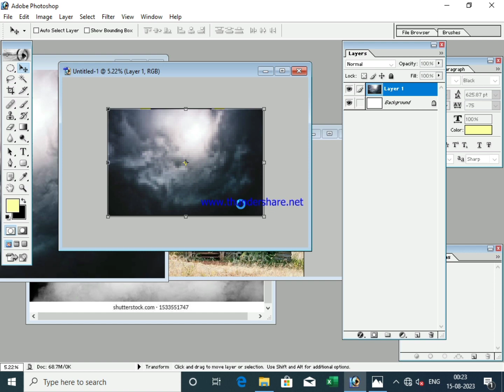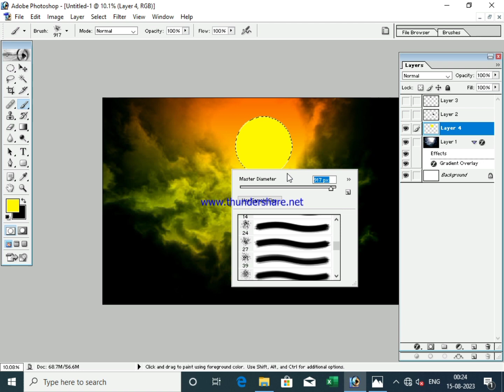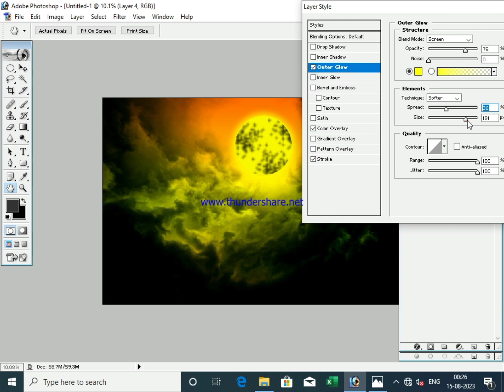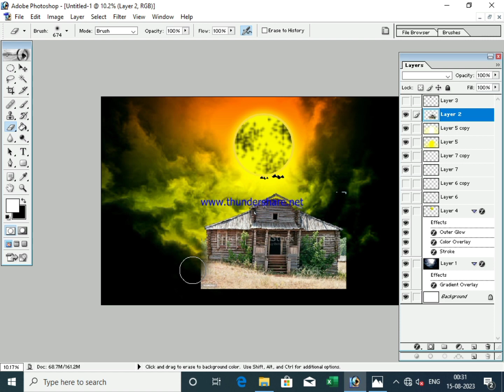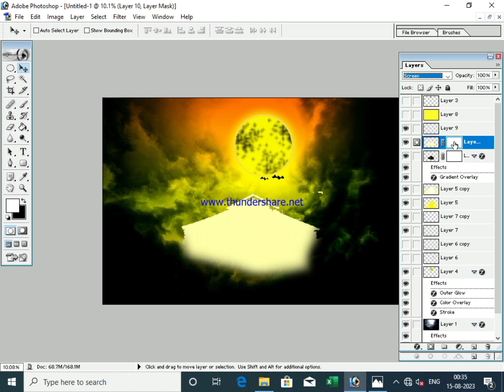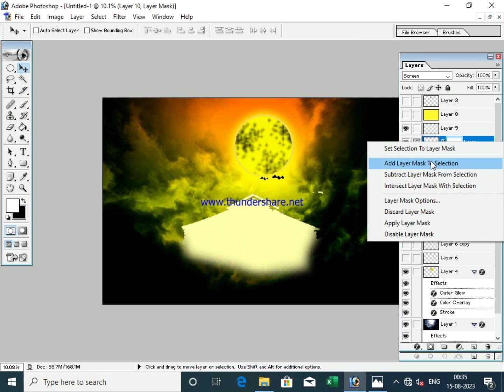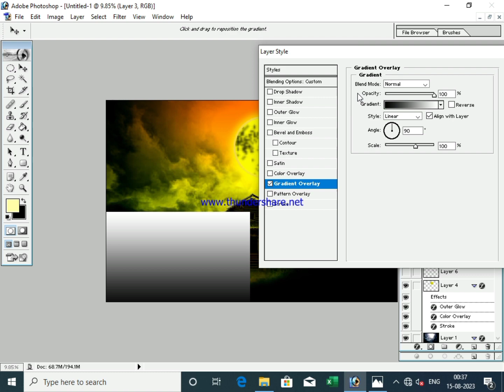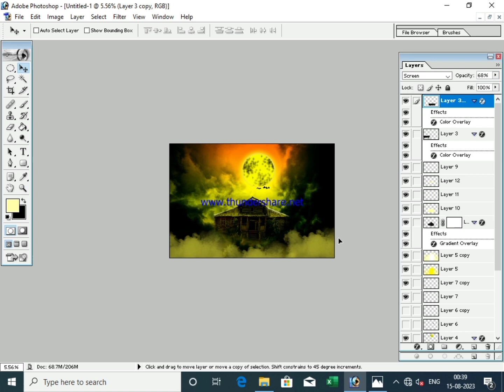horror manipulation image in photoshop